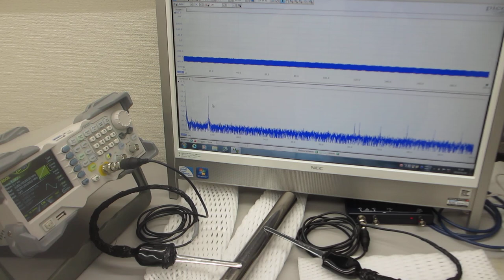メガヘルツの超音波発振による、表面検査実験（超音波システム研究所）